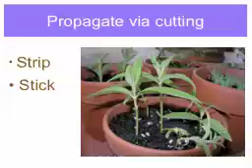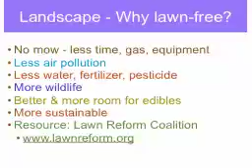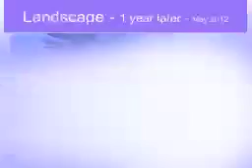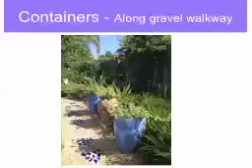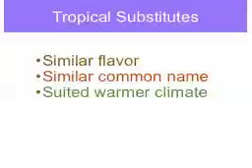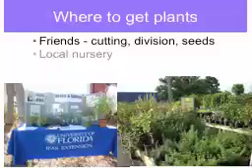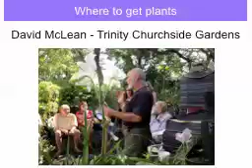Herbs & Spices Growing